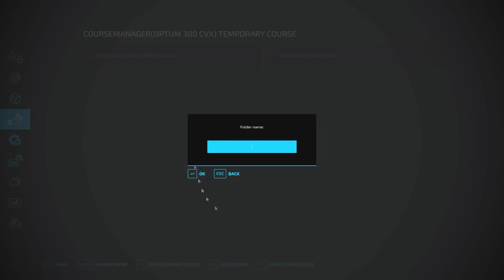Maize Silage 🌽 HARVEST and LOAD with KRONE BUTCHER | MEGA CROPS Challenge | Farming Simulator 22